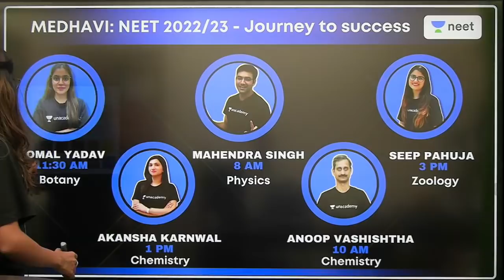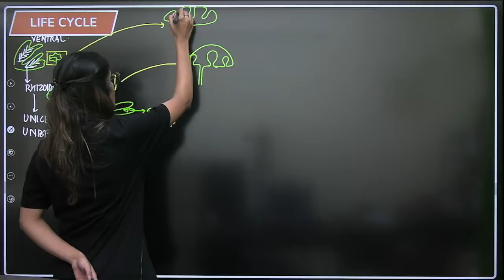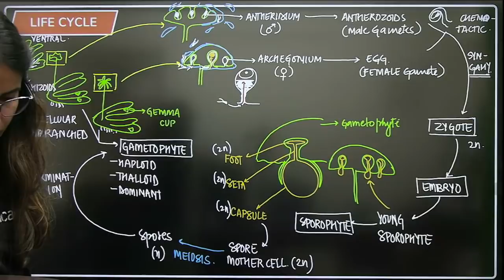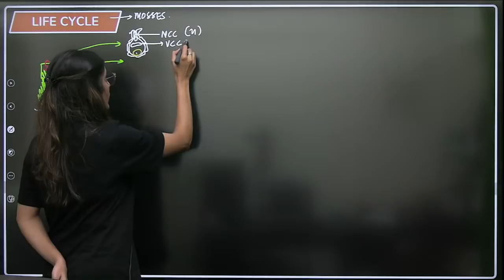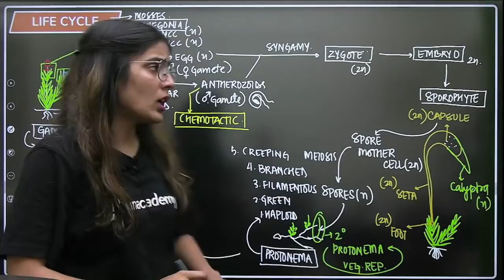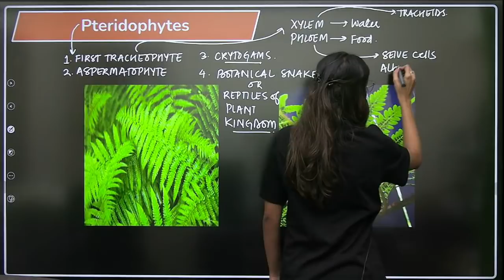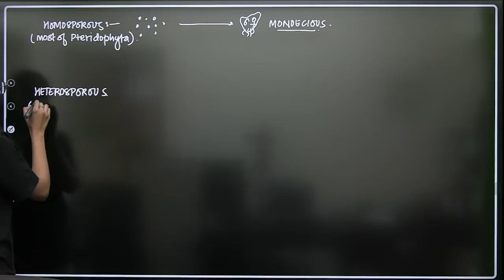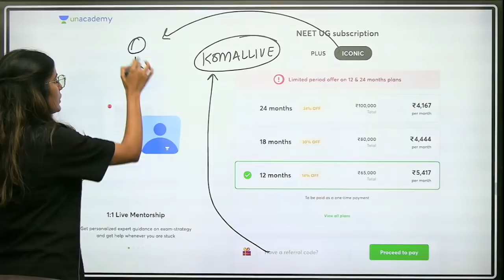Plant Kingdom | Pteridophyta | L3 | NEET 2022/23 | Komal Yadav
In this session, Komal Yadav will be teaching about Pteridophyta from Plant Kingdom for NEET. Watch the entire video to learn more tips and strategies which will help you crack NEET 2022/23. Let’s Crack It!

Unacademy Subscription Benefits:
1. Learn from your favourite Educator
2. Dedicated DOUBT sessions
3. One Subscription, Unlimited Access
4. Real time interaction with Educators
5. You can ask doubts in live class
6. Limited students
7. Download the videos & watch offline

Get the NEET Iconic Advantage:
1. Personal Coach
2. Study Planner & Bi-weekly Reviews
3. Dedicated Doubt Clearing Space
4. Personalized Test Analysis
5. Study Booster Sessions
6. Preparatory Study Material
7. All the Unacademy Subscription Benefits